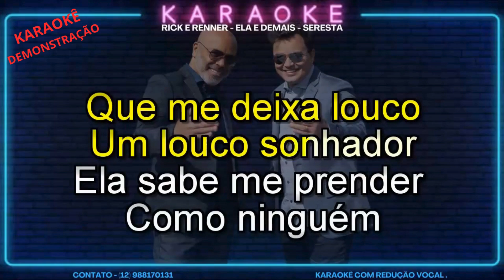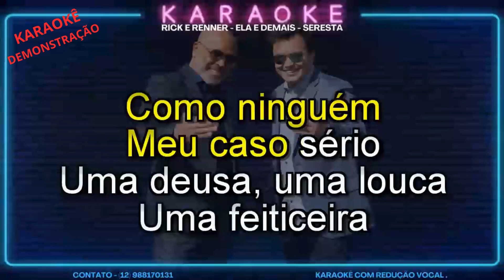KARAOKÊ RICK E RENNER ELA E DEMAIS SERESTA CONT 12 988170131